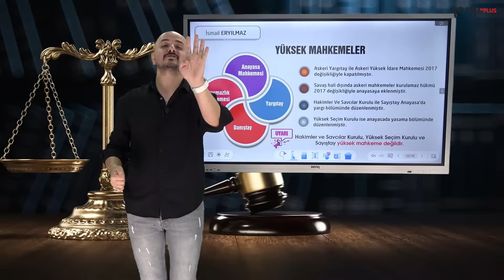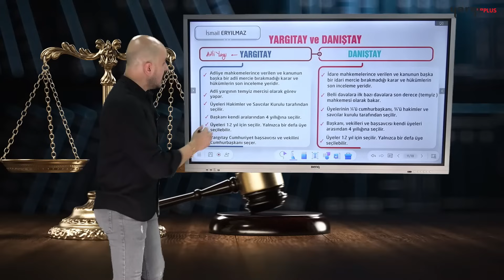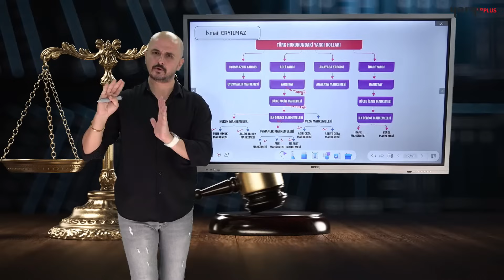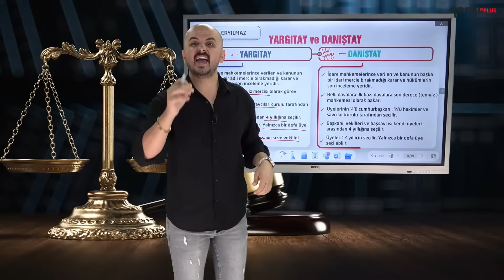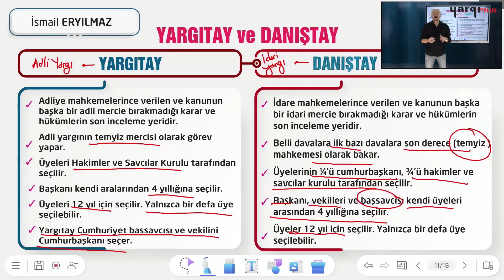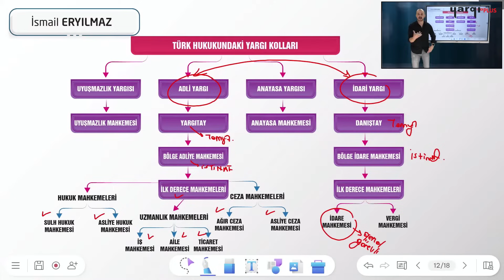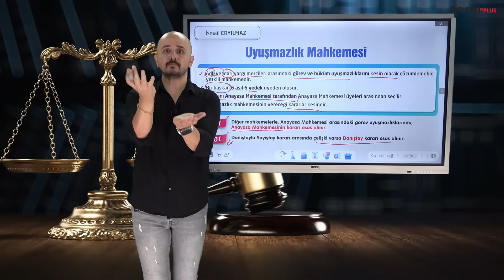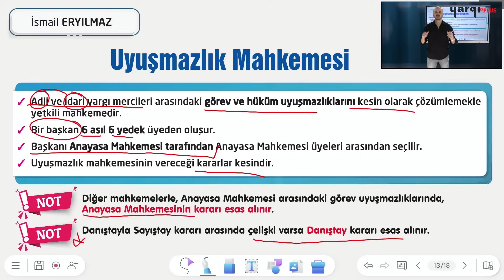41 - YARGI - 2 - İSMAİL ERYILMAZ 2024